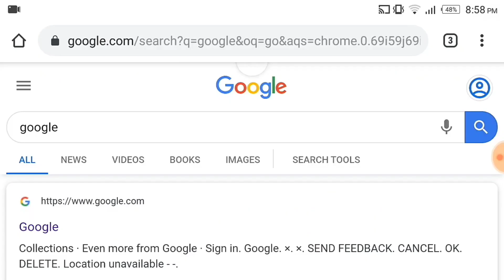Top 10 universities in Karachi - best university in Karachi - Karachi top 10 universities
Top 10 Universities of Karachi|Karachi's Top Ten Universities|Karachi ki Top 10 Universities
Karachi ki Top Ten Universities konsi hain
top universities of karachi
top 10 Universities Karachi ki
10 top universities of karachi
Karachi ki top Universities
top Universities Karachi
best universities of karachi
karachi best universities
karachi ki top best universities
karachi ki top 10 best universities
top universities in karachi
top universities in karachi 2019
What is the number 1 university in karachi?
What is the best university in karachi 2019?
Which universities are the best in the karachi?
Which are the top 10 universities in karachi

Top 10 universities in Pakistan - best universities Pakistan - Pakistan top universities

pakistan ki top Universities
top Universities pakistan
best universities of pakistan
pakistan best universities
pakistan ki top best universities
pakistan ki top 10 best universities
top universities in pakistan
top universities in pakistan 2019
What is the number 1 university in pakistan?
What is the best university in pakistan 2019?
Which universities are the best in the pakistan?
Which are the top 10 universities in pakistan?
NUST
FAST
UET LAHORE
UMT LAHORE
PUNJAB UNIVERSITY
IIUT
LUMS
AKU
COMSATS
university of agriculture faisalabad
Quaid-i-Azam University (QAU), University of the Punjab (PU), National University of Sciences and Technology (NUST), University of Agriculture in Faisalabad (UAF) and Aga Khan University (AKU).

Top 10 Engineering Universities of Pakistan|Pakistan's Top Ten Engineering Universities
Pakistan ki Top 10 Engineering Universities|Pak ki Top Ten Engineering Universities konsi hain
top Engineering universities of pakistan
top 10 Engineering Universities pakistan ki
10 top Engineering universities of Pakistan
What is the number 1 Engineering university in pakistan?
What are the best Engineering university in pakistan 2019?
Which are Engineering universities are the best in the pakistan?
Which are the top 10 Engineering universities in pakistan?

NUST
FAST
UET LAHORE
UMT LAHORE
PUNJAB UNIVERSITY
IIUT
LUMS
AKU
COMSATS
PIEAS
UET LAHORE
UET PESHAWAR
UET TAXILA
AIR UNIVERSITY
IST UNIVERSITY
MUET
NED UNIVERSITY
GIKI UNIVERSITY
National University of Sciences & Technology (NUST)
Pakistan Institute of Engineering and Applied Sciences (PIEAS)
University of Engineering & Technology, LahoreGhulam Ishaq Khan Institute of Engineering Sciences and Technology
The University of Engineering. & Technology, Peshawar
Institute of Space Technology, IslamabadAir University, Islamabad
Mehran University of Engineering & Technology, Jamshoro
NED University of Engineering & Technology, Karachi
University of Engineering and Technology Taxila